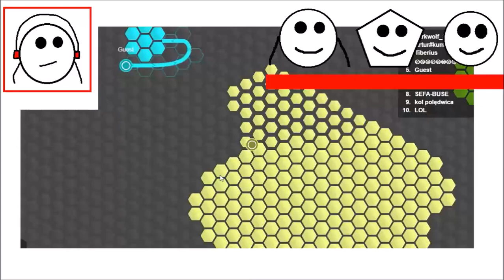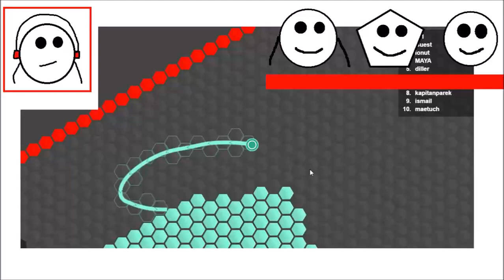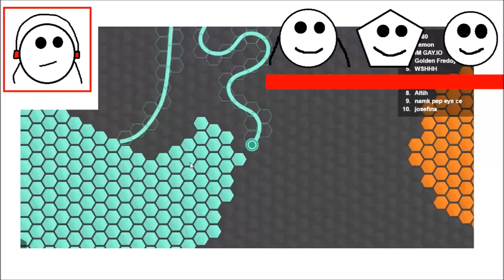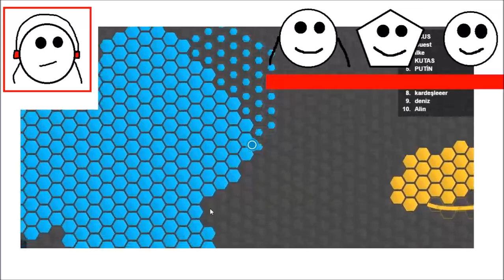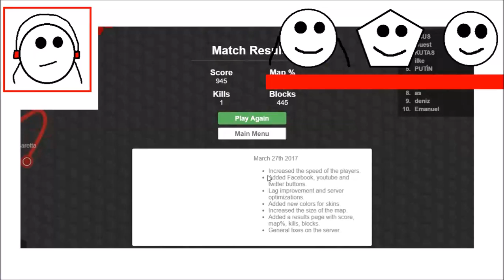MOST TOP LEADERBOARD IN GAME! (Superhex.io Funny Moments)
Superhexio Funny Moments
Best Color In Superhexio, Leaderboard In Game, We Practices No Be Killed.

My Friends
Nampet584 goo.gl/a3Ad5w
Pestie362 goo.gl/ndVcGN
Pestie362e goo.gl/ArDBSC
Cekidie429 goo.gl/0XQYFw

Twitter goo.gl/duVaGm
Instagram goo.gl/ijkBvW
Google goo.gl/YtvGoc